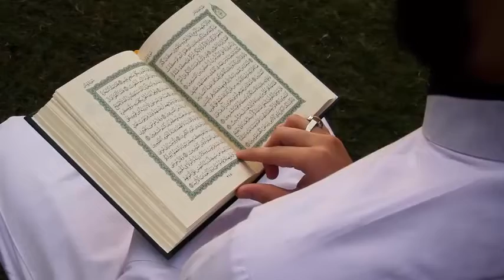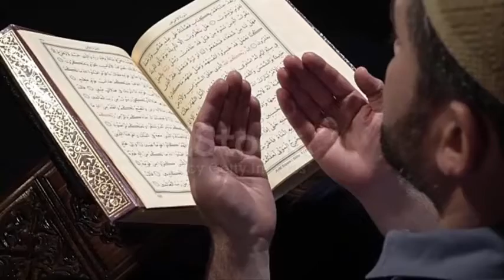مذہب میں سے انسانیت اور خدمت نکال دی جائے تو صرف عبادت رہ جاتی ہے | Lasani Sarkar